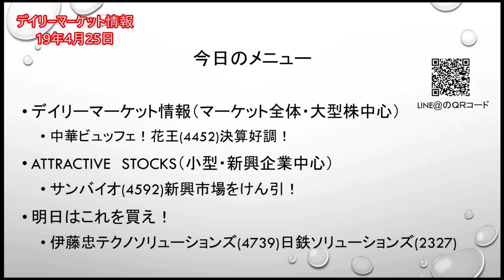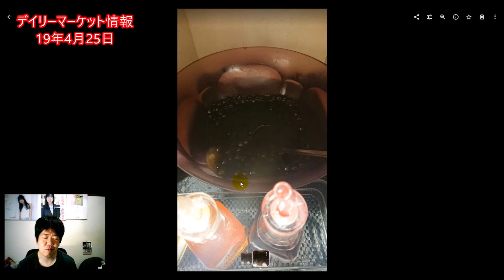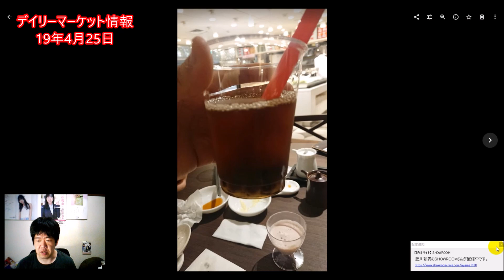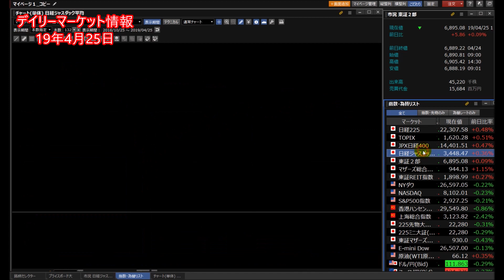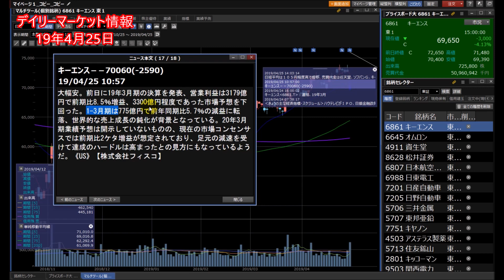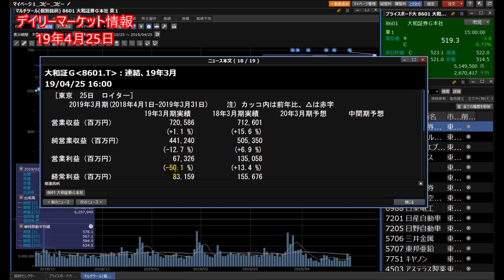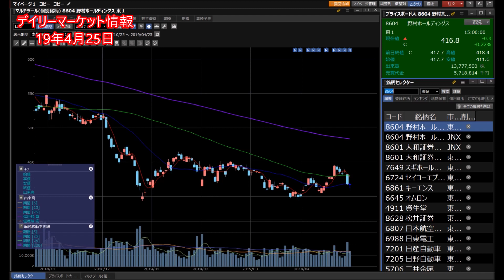【株】04.25 デイリーマーケット情報 推奨花王(4452)は自社株買いで5％上昇！